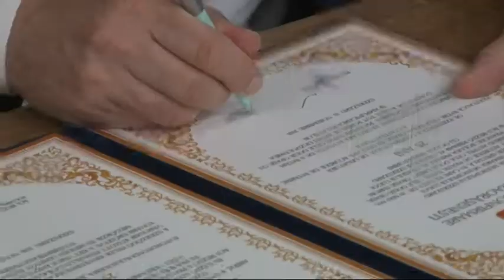Közéleti magazin - Tolnatáj Televízió 201801207